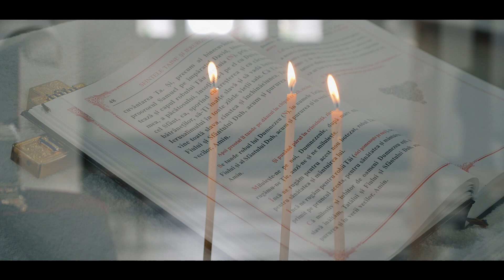Botezul lui Teodor